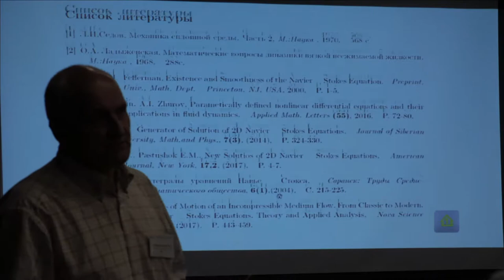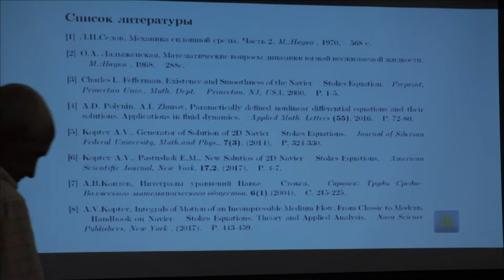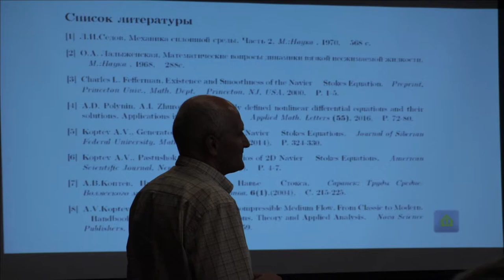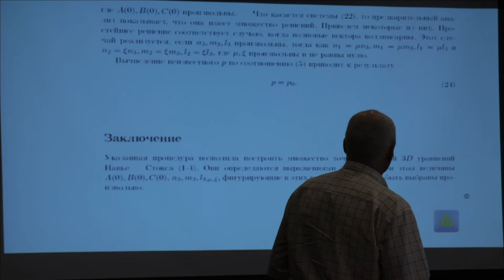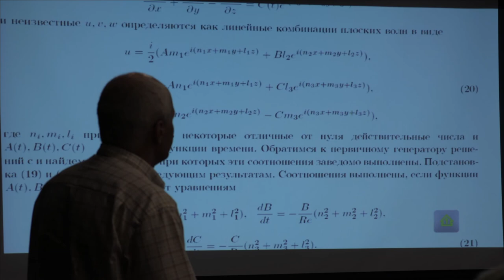74 Александр Коптев. 2/2 дискуссия. Уравнения Навье-Стокса.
Коптев А.В. Точные решения уравнений Навье - Стокса (Ru) Дискуссия. 2018 г. Суздаль.